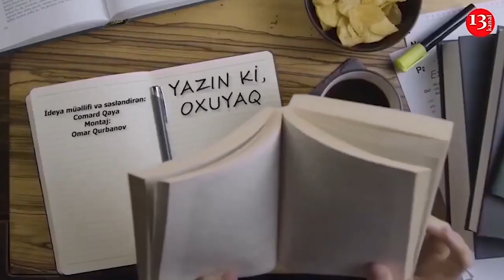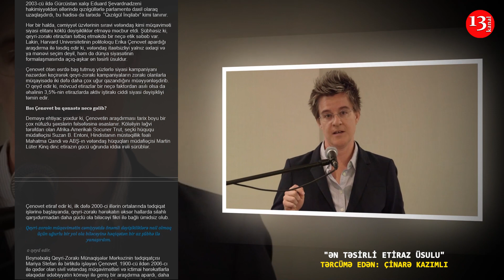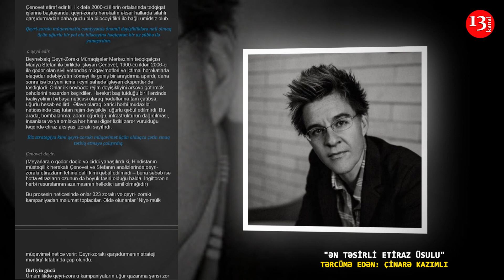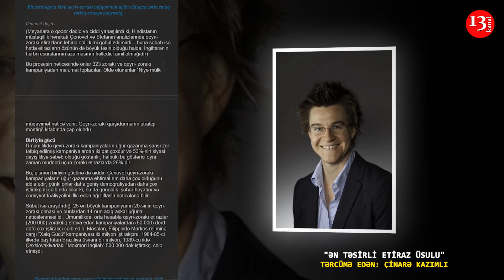PODCAST: "Ən təsirli etiraz üsulu" - Yazın ki, oxuyaq